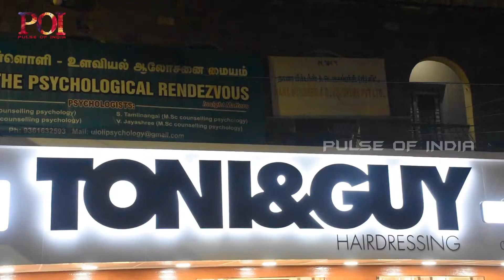Paulsons Beauty and Fashion Private Limited inaugurate the 109th outlet of ‘Toni&Guy’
Paulsons Beauty and Fashion Private Limited jointly inaugurate the 109th outlet of ‘Toni&Guy’ in the presence of chief guest, Ms.Meena Chhabria (AVP Brand Alliances, PVR Ltd) and Dr.Sam Paul (Managing Director - Paulsons Beauty and Fashion) at Kodambakkam on September 21st 2022.
The 109th Outlet of Toni&Guy was officially opened along with lamp lighting by Ms.Meena Chhabria.

Toni&Guy: #159, Rangarajapuram Main Road, Kodambakkam, Chennai-600024